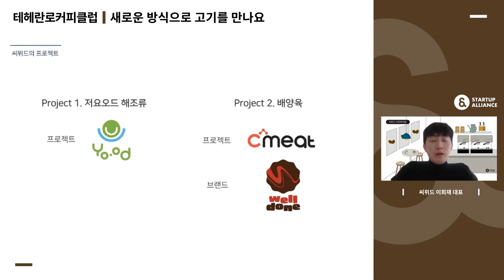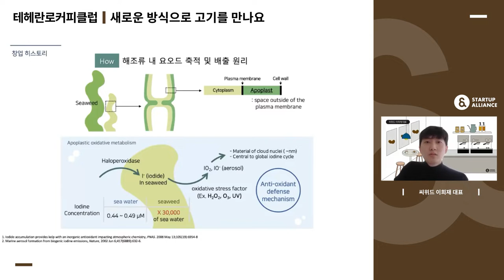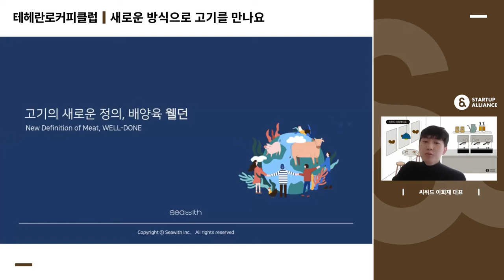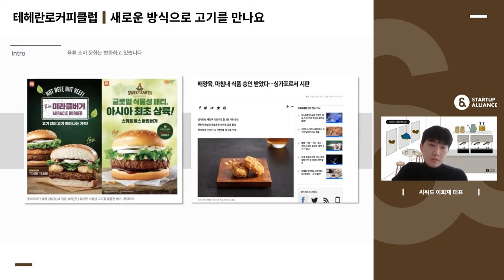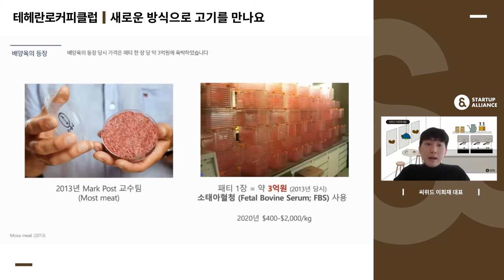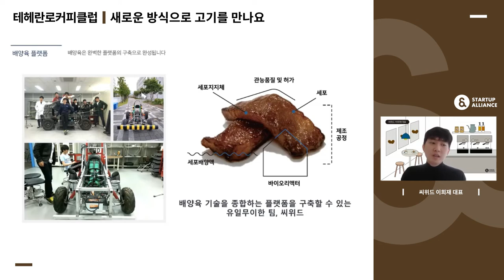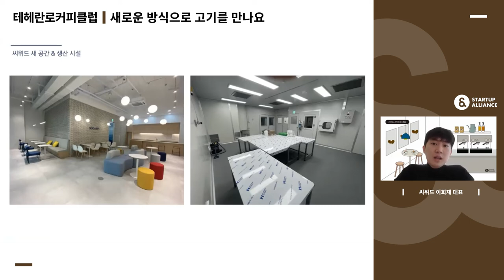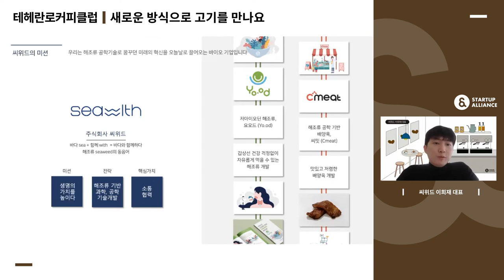[테헤란로커피클럽] 씨위드 이희재 대표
저요오드 해조류와 배양육을 통해 생명의 가치를 높이다!
씨위드 이희재 대표의 창업기를 만나봤습니다 🥬